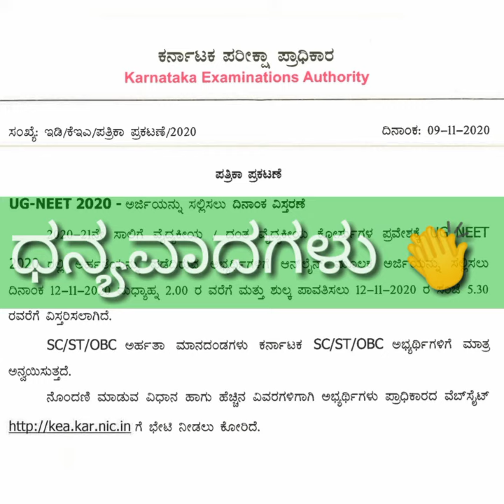Good News by KEA | NEET Registration, Documents Uploading Dates are Extended | BioGoogle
KEA, KARNATAKA EXAMINATION AUTHORITY has released Official Link to the student, for the REGISTRATION of NEET UG 2020.

So the students are advised to.. 👇
1. Visit KEA Website
2. Click on Particular Link provided
3. Register for the NEET UG 2020

But, due to some Technical Ussues, the students are facing problems in the Registration process..
So, by considering that, KEA has extended the DATE till 12/11/2020..

The students are advised to follow accordingly